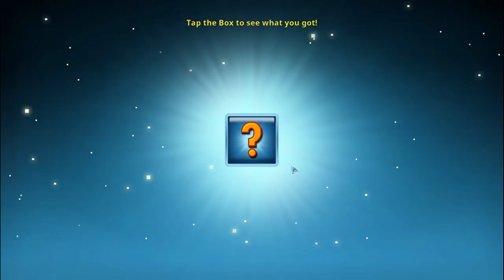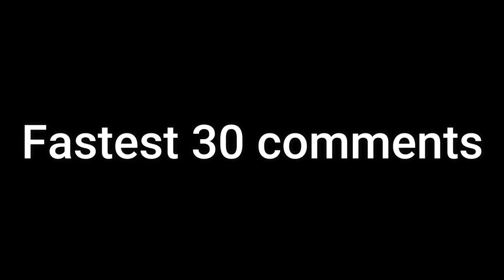GACHA GAMING "OPENING TREASURE CHEST" (INSANE LUCK?) | Pixel worlds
● I say a lot of thanks